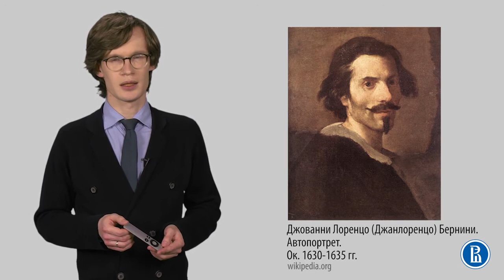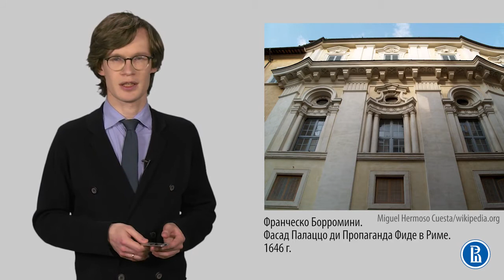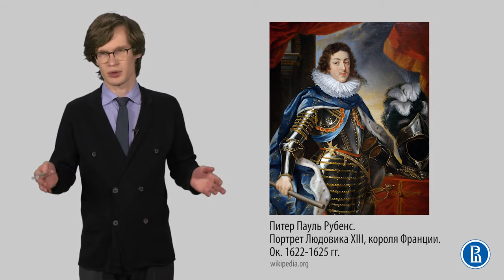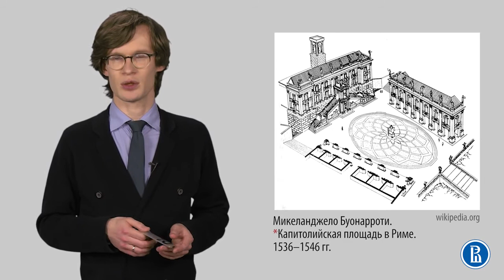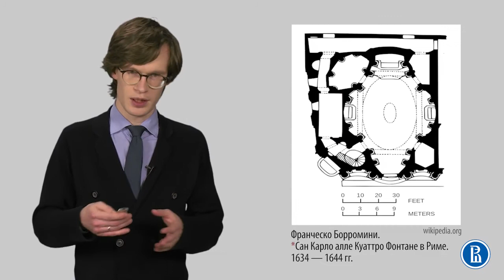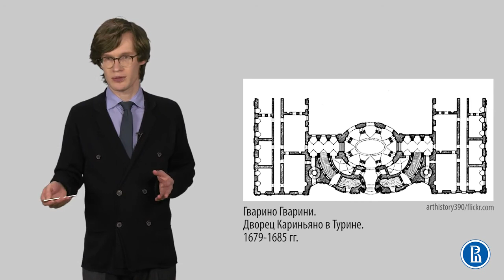Архитектура 17 века Барокко